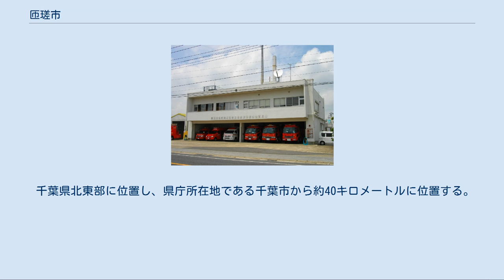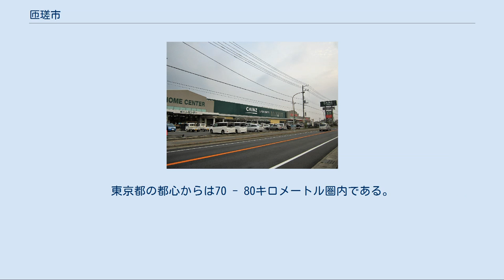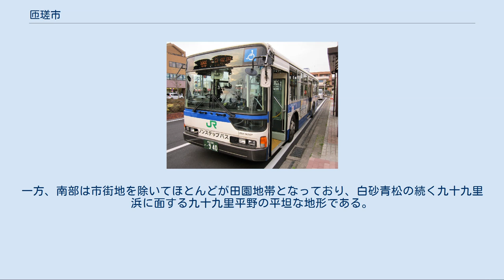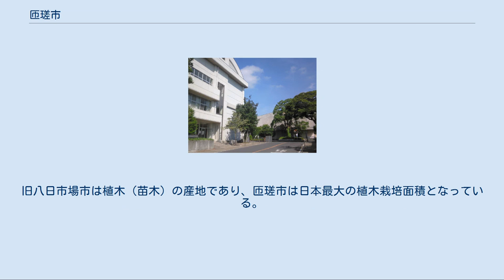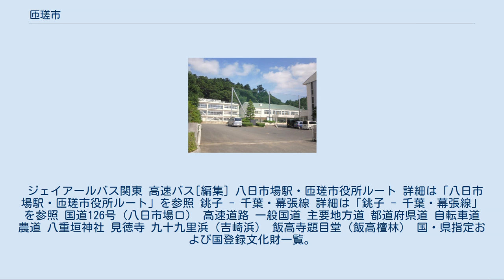匝瑳市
匝瑳市（そうさし）は、千葉県の北東部に位置する市。
 植木・苗木の産地として知られ、日本最大の栽培面積である。
 2006年（平成18年）1月23日に八日市場市と匝瑳郡野栄町が合併して誕生。
市名の由来は匝瑳郡。
 千葉県北東部に位置し、県庁所在地である千葉市から約40キロメートルに位置する。
東京都の都心からは70 - 80キロメートル圏内である。
成田国際空港からは車で約30分の距離に位置する。
 市の中央を東西にJR総武本線と国道126号が並走し、中央の西方を国道296号が南北に走る。
北部は谷津田が入り組んだ複雑な地形の台地部。
一方、南部は市街地を除いてほとんどが田園地帯となっており、白砂青松の続く九十九里浜に面する九十九里平野の平坦な地形である。
 主に海洋性気候であり、年間平均気温は15度と温暖で、夏涼しく冬暖かく、冬でもほとんど降雪はみられない。
 A 1915年（大正4年）12月8日 B 1948年（昭和23年）11月3日 C 1954年（昭和29年）3月31日 D 1954年（昭和29年）7月1日 E 1954年（昭和29年）7月17日 F 2006年（平成18年）1月23日 匝瑳市発足前[編集] 匝瑳市発足後[編集] 平成27年国勢調査より前回調査からの人口増減をみると、6.41%減の37,261人であり、増減率は千葉県下54市町村中41位、60行政区域中47位。
 2010年（平成22年）2月7日の得票数 歴代市長 住所表記 匝瑳警察署 匝瑳市横芝光町消防組合消防本部 市政[編集] 県政[編集] 国政[編集] 第1次産業が盛んである。
旧八日市場市は植木（苗木）の産地であり、匝瑳市は日本最大の植木栽培面積となっている。
 商業[編集] モータリゼーションの進行により、国道126号沿線にロードサイド店舗が見られる。
 主な商業施設 金融機関 本社・本店を置く企業[編集] 高等学校[編集] 千葉県立匝瑳高等学校 敬愛大学八日市場高等学校 中学校[編集] 小学校[編集] 特別支援学校[編集] 八日市場駅（JR東日本） 中心となる駅：八日市場駅 東日本旅客鉄道（JR東日本） ■ 総武本線 ※1911年（明治44年）から1946年（昭和21年）までは八日市場駅終点の成田鉄道多古線が通っており、 下総吉田駅、豊栄駅、西八日市場駅の各駅が存在した。
 ジェイアールバス関東 高速バス[編集] 八日市場駅・匝瑳市役所ルート 詳細は「八日市場駅・匝瑳市役所ルート」を参照 銚子 - 千葉・幕張線 詳細は「銚子 - 千葉・幕張線」を参照 国道126号（八日市場ロ） 高速道路 一般国道 主要地方道 都道府県道 自転車道 農道 八重垣神社 見徳寺 九十九里浜（吉崎浜） 飯高寺題目堂（飯高檀林） 国・県指定および国登録文化財一覧。
 「Category:匝瑳市」も参照 行政 観光